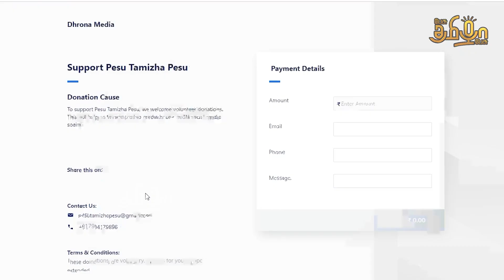கள்ளச்சாராயம் குடிச்சவங்களுக்கு எதுக்கு 10 லட்சம் | மக்கள் கருத்து | Pesu Tamizha Pesu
நம் செய்தி இணையதளத்தை பின்தொடருங்கள்.
Account name : Dhrona Media
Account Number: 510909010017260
Branch : Chennai chitlapakkam
Bank: City Union Bank
IFSC code: CIUB0000295